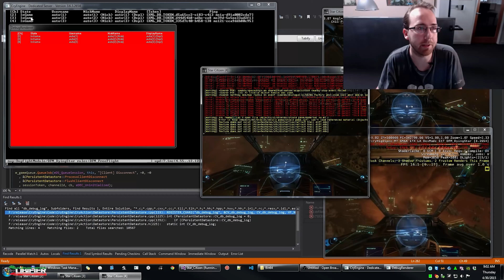Star Citizen Live - Radar and Scanning in 2 min 38 sec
Star Citizen aims to span multiple video game types by combining space trading, space combat and shooter elements, in a first person massively multiplayer online game. In October of 2012, Chris Roberts, the creator of the wing commander series, launched a Kickstarter Campaign whose goal was to create the seamless persistent universe and the narrative player experience squadron 42. The project continues to break Guinness Records through incredible community support. Despite the technical hurdles, CIG demonstrates tangible results and continues to prove to its backers that the impossible is becoming possible.  The scope and scale of the game increased as more funding was pledged, which became known as feature creep. Most accept that delays, although frustrating, do result in obvious progress. The player backers are given early access to the current live version of the game code, to test and offer feedback. The player experience changes from enjoyable to frustrating and back again, sometimes day by day. Star Citizen can be enjoyed, and take a break when it suits you. Numerous content creators cover the ongoing situation to keep you informed and up to day. As an early backer and tester, you need to be ready for its quirks but you can also witness the game evolve.